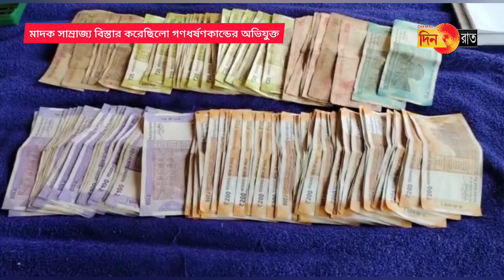তেলিয়ামুড়া: ফের পুলিশের জালে ব্রাউন সুগার সহ এক ব্যক্তি